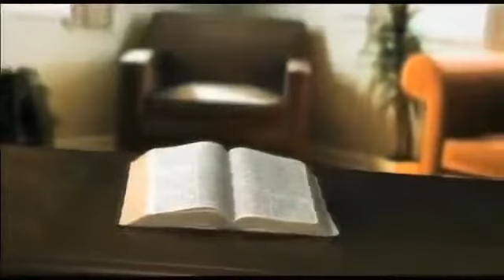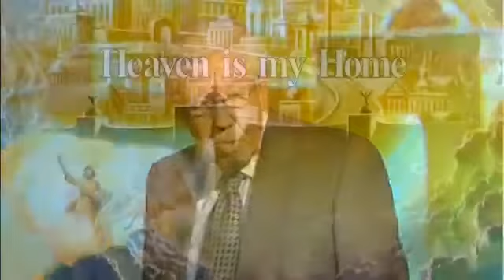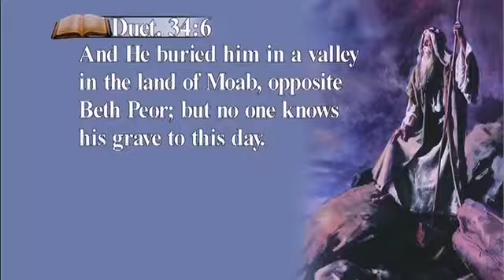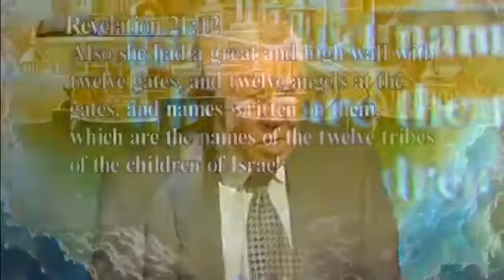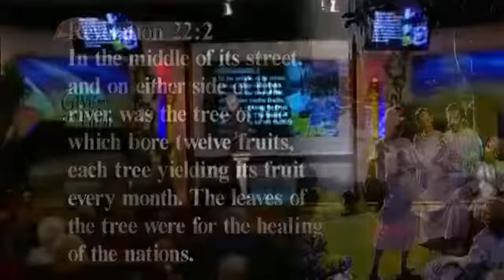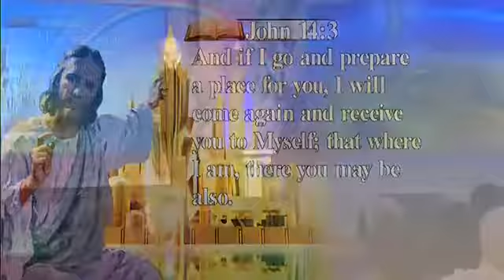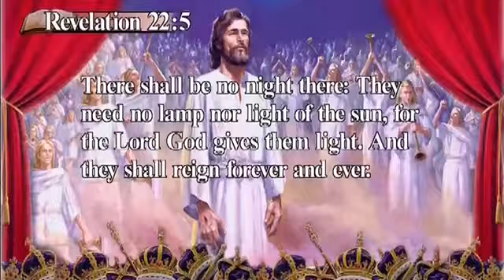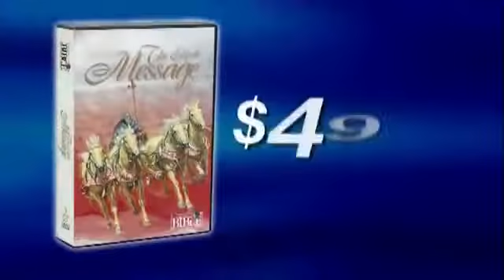49 - Heaven Is My Home - Kenneth Cox